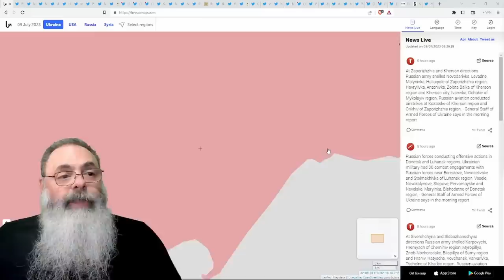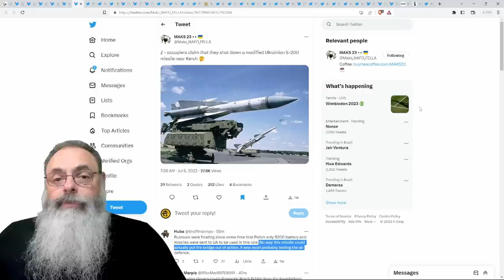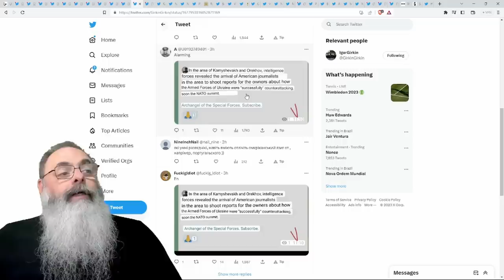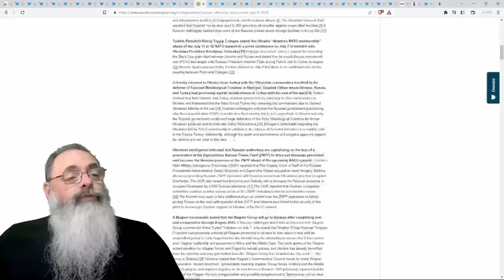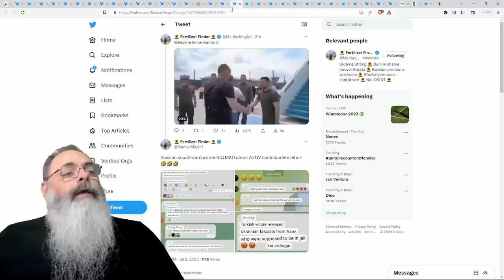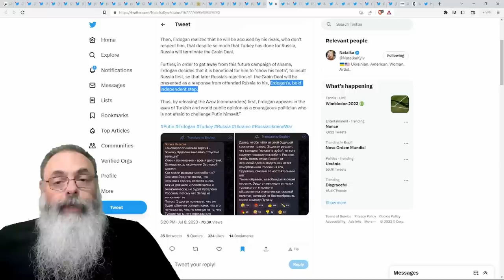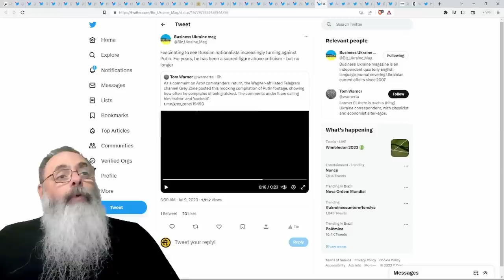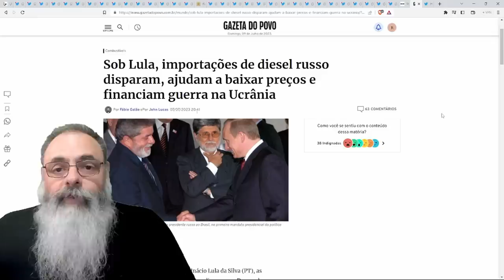ZELENSKY convence ERDOGAN a DEVOLVER para UCRÂNIA os COMANDANTES de AZOVSTAL deixando PUTIN CHATEADO